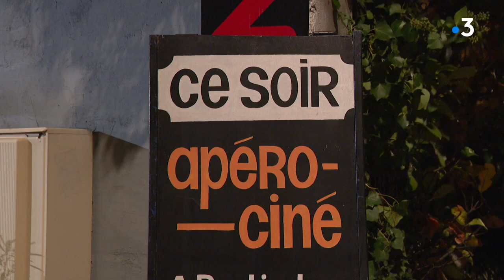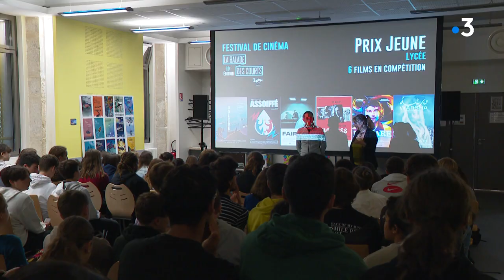Cinéma. Le Zoom, une salle de cinéma dédiée au court métrage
Gros plan sur une salle de cinéma peu commune. A Bourg-en-Bresse (Ain), le Zoom ne diffuse que des courts métrages ! Le lieu est ouvert au public une fois par semaine, mais l'équipe du cinéma organise aussi des projections dans les établissements scolaires. Reportage Franck Grassaud et Margot Gésiot.

Retrouvez-nous sur :
Notre site web